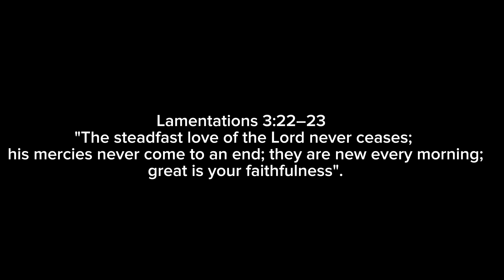Swervoo and LiKhii play Detroit rp on Rec room